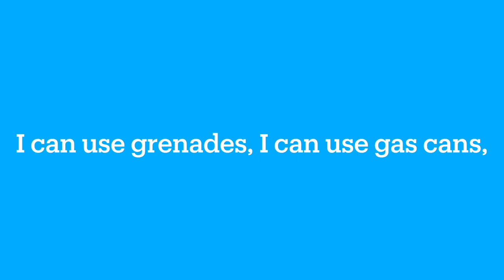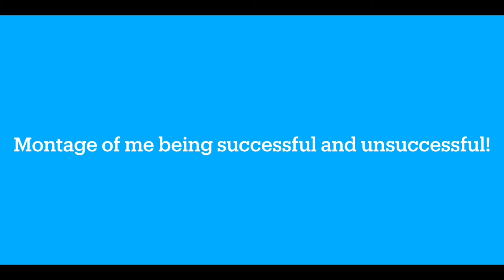The First Gun I See ONLY Challenge in Fortnite Battle Royale, Chapter 2, Season 6!!!!!(w/commentary)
The music in this video is not mine at all! It's from some awesome Nintendo games! If you wanna listen to it more, check out "no thoughts, head empty | nintendo music" on YouTube!

Shoutouts to Zquidzy, the DripDuck, Dr. Lucky, BushyPing, and Dush04!